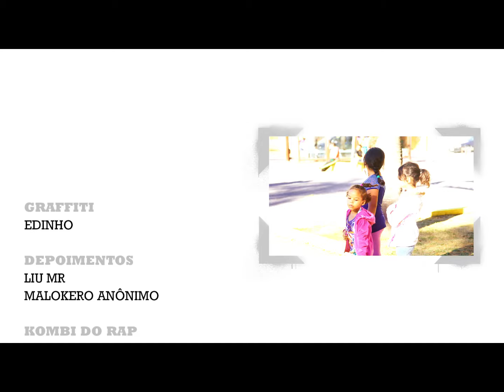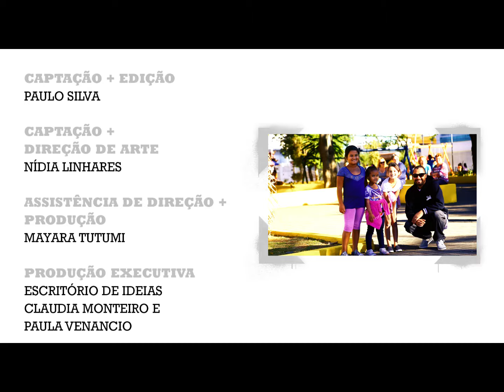São Caetano do Sul - Graffiti em 4 cantos - web doc